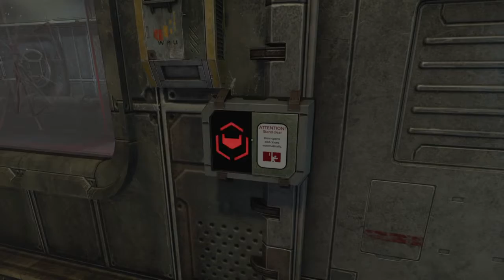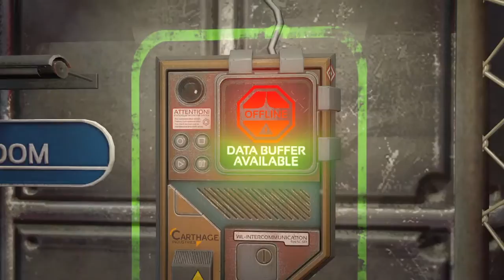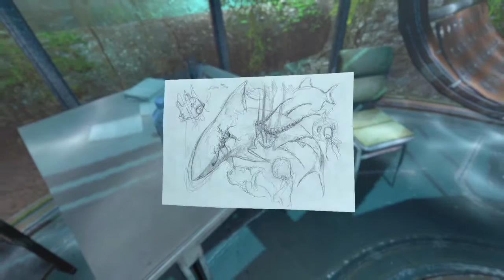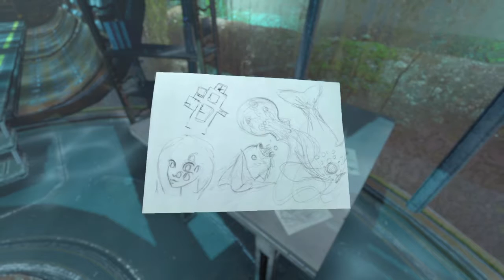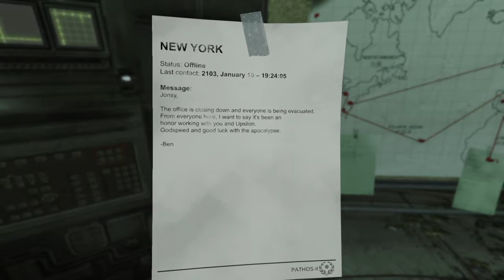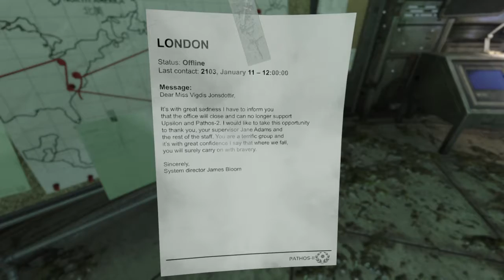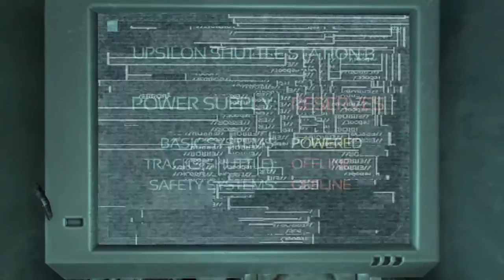Soma -Horror Game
Fun Gaming Videos and more...